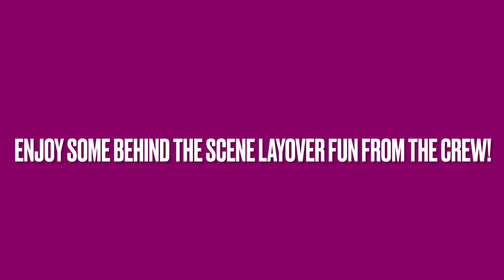Life as a Commuter| Flight Attendant Life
Hey babes! I’m back as promised with a very rare video….. A VLOG!! I’ve never uploaded a blog cause I personally suck at them but I wanted to bring y’all along on my double commute I make to work, I think I made it look easy, what do yall think? Lol

I have SO MUCH more in store for 2022 ❤️✌🏽